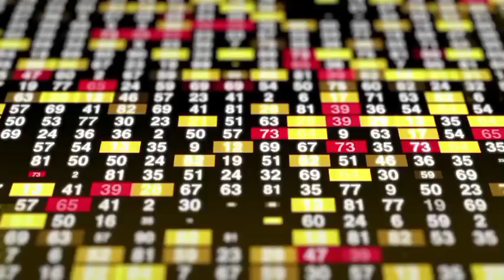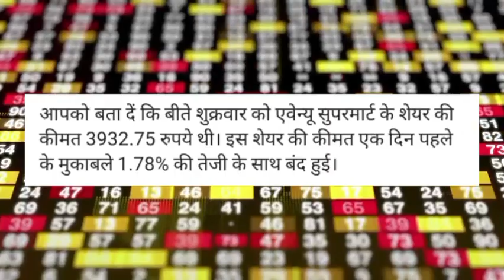Dmart Share target! Dmart Share latest news today! Dmart Share news today